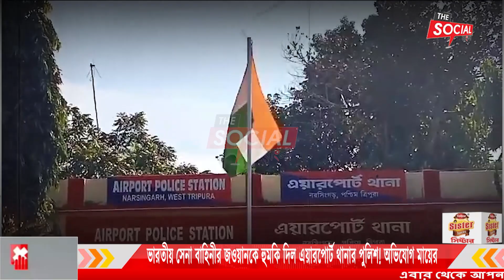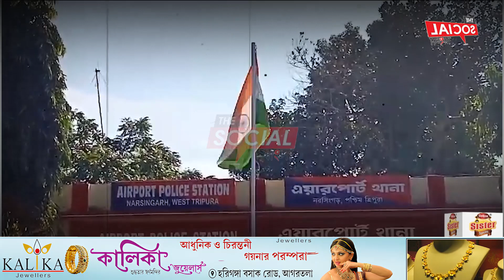ভারতীয় সেনা বাহিনীর জওয়ানকে হুমকি দিল এয়ারপোর্ট থানার পুলিশ! অভিযোগ মায়ের